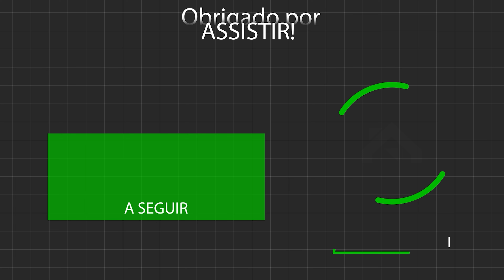BELISSÍMA CASA A VENDA COM 04 SUÍTES PRÓX A ALPHAVILLE ❤️ ALDEIA DA SERRA SP | ANDRÉIA FAGUNDES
CONHEÇA O REFÚGIO DOS MULTIMILIONÁRIOS E CELEBRIDADES PRÓXIMO A CAPITAL DE SÃO PAULO

PROPRIEDADE A VENDA NO RESIDENCIAL MORADA DOS LAGOS - ALDEIA DA SERRA, SANTANA DE PARNAÍBA, SP

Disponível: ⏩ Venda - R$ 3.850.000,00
Condomínio R$ 1.390,00 e IPTU R$ 751,00 (Obs. valores mensais aproximados)

⭐️ A casa é construída em estilo moderno e clean, com fachada imponente e ambientes integrados, possui excelente iluminação natural e muita incidência de sol. A casa tem 04 suítes e 06 banheiros, com uma área construída de 483 m² e um terreno de 550 m², térreo da casa com hall de entrada imponente, pé direito duplo, sala de estar com lareira, escritório, sala de jantar integrada, cozinha, área de serviço, despensa, quarto para funcionário com banheiro, área de lazer externa integrada com churrasqueira e ampla área verde livre, área livre nos fundos da casa para jardinagem/plantio e depósito.

⭐️ O pavimento superior com 04 suítes, todas amplas e com excelente iluminação natural e infraestrutura para ar condicionado, suíte master com closet, ampla sacada e banheira e um home theater. Garagem para 06 veículos, energia solar, caldeira de 600 lts, piso porcelanato em todo o térreo e piso laminado em todo o pavimento superior, esquadrias e acabamentos em inox, escada de acesso ao pavimento superior com mármore nero marquína e janelas com excelente acústica.

Andréia Fagundes: a sua corretora de imóveis das casas de luxo, aqui temos sua casa dos sonhos.

* Valores e disponibilidade sujeitos á alteração sem aviso prévio *